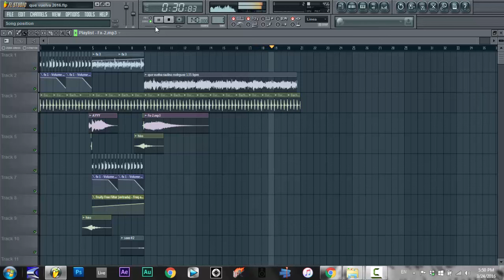Que vuelva Raulin Rodriguez intro brake Dj Piwi Remix Preview